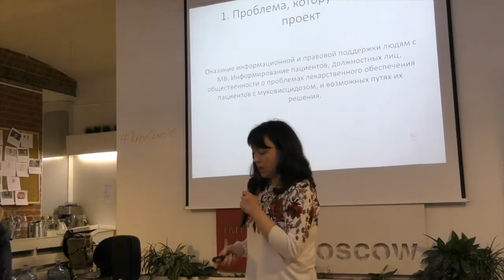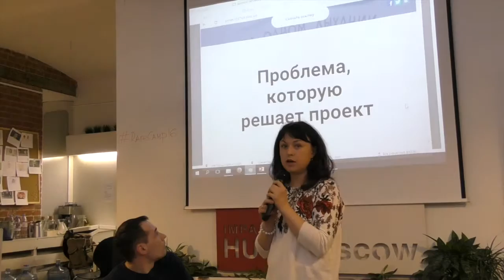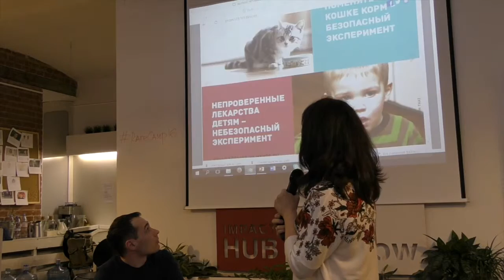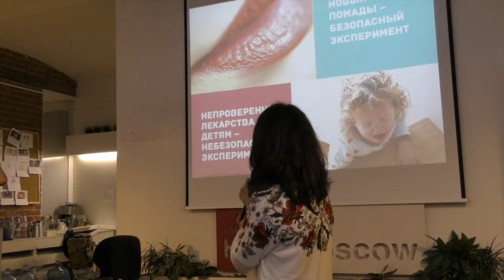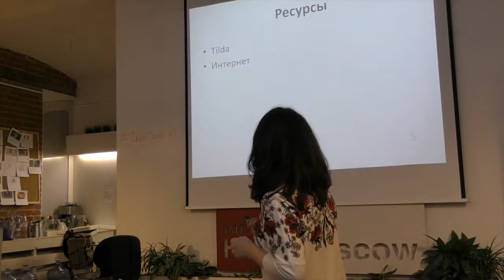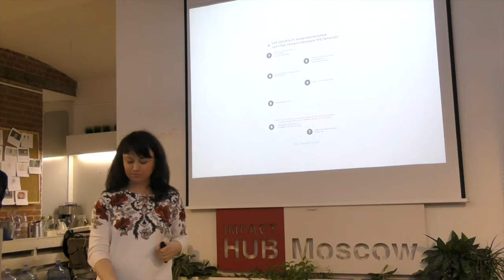RareCamp. Часть 9. Защита проектов. "На одном дыхании"